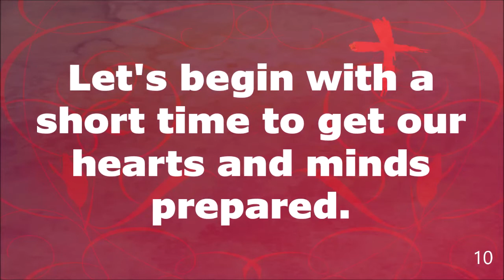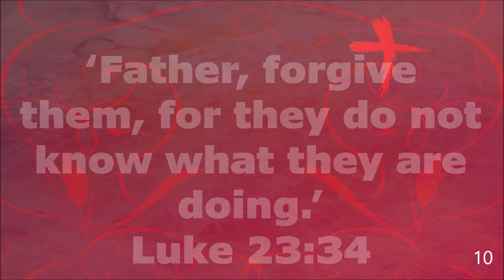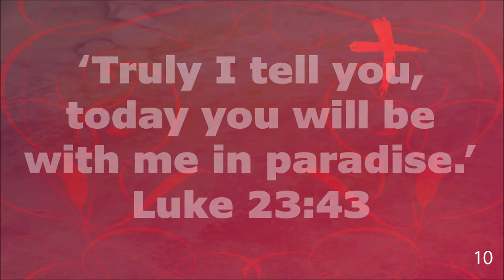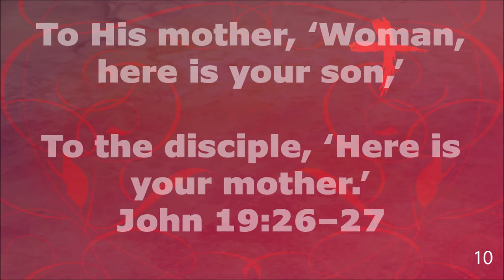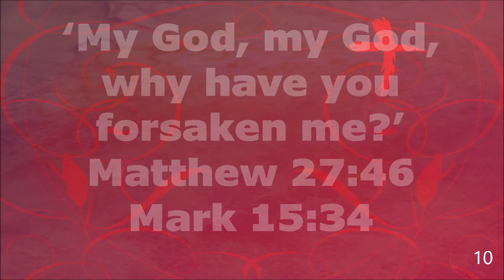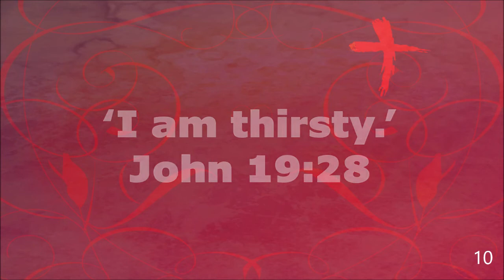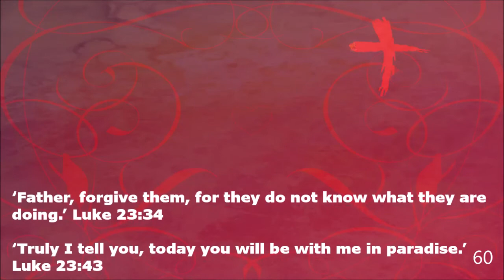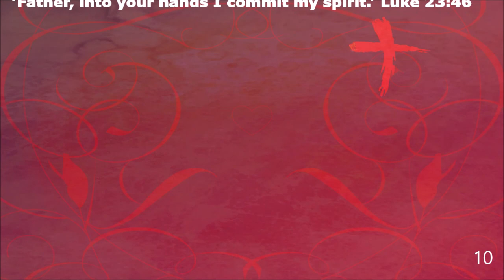Silent Saturday Meditation on the Words of Jesus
On this silent Saturday of Easter, between Good Friday and Easter Sunday, let us reflect and think upon together, the words spoken by Jesus Christ while he was on the cross. It took great effort to speak while crucified. After each phrase is given, there will be a time of silence for you to think upon them and ask God to speak to you.
‘Father, forgive them, for they do not know what they are doing.’ Luke 23:34
‘Truly I tell you, today you will be with me in paradise.’ Luke 23:43
To His mother, ‘Woman, here is your son,’
To the disciple, ‘Here is your mother.’ John 19:26–27
‘Eli, Eli, lema sabachthani?’ (which means ‘My God, my God, why have you forsaken me?’) Matthew 27:46 and Mark 15:34
‘I am thirsty.’ John 19:28
‘It is finished.’ John 19:30
‘Father, into your hands I commit my spirit.’ Luke 23:46